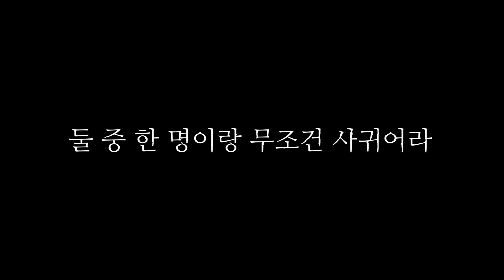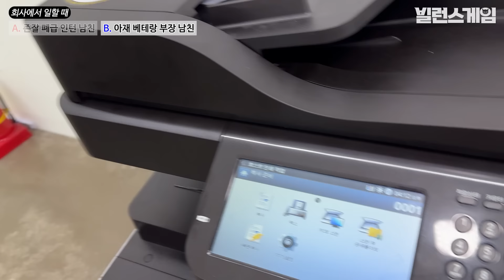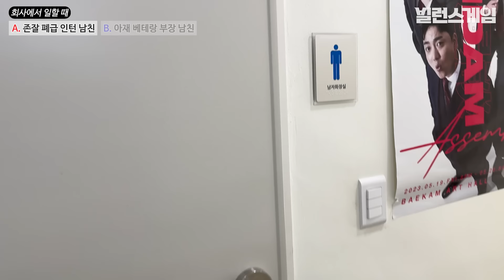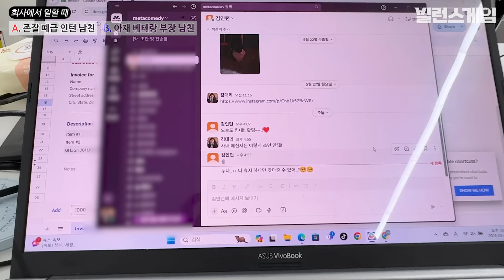😈VS😈ㅣ이중에 남자친구를 고르시오. 빌런스게임 3화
당신이 꿈꾸는 사내연애는???
😈 *어리바리 폐급 인턴 남친* VS *베테랑 아재 부장 남친* 😈
이 중에서 당신의 남자친구를 고르시오.

😈__Timeline__😈
00:00 인트로
00:47 출근할 때
03:08 회사에서 일할 때
09:15 둘만 있을 때
12:47 미팅할 때
17:55 댓글 투표